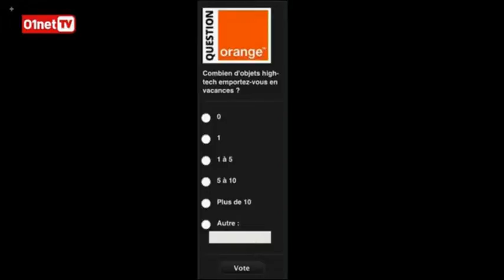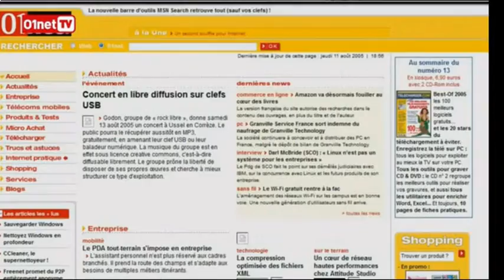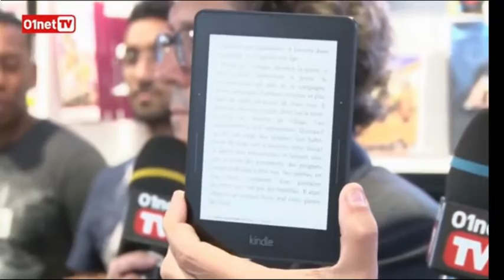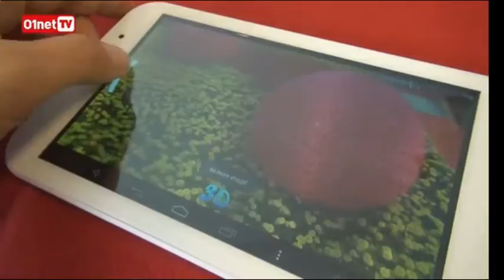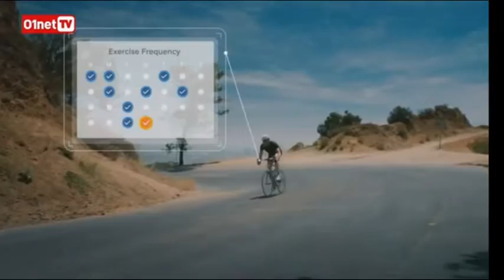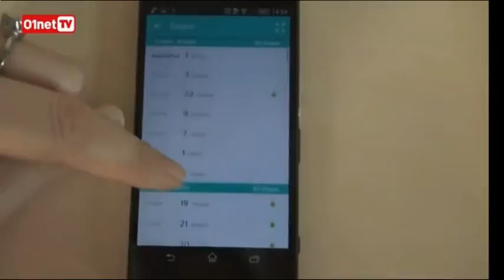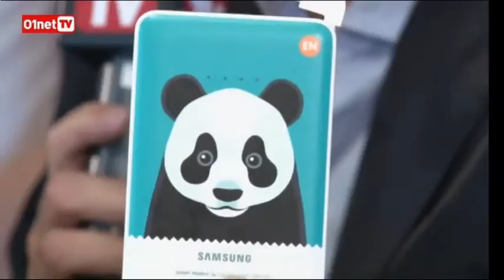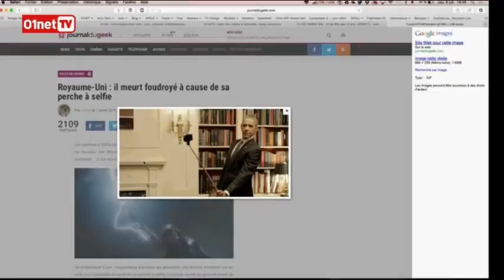01LIVE HEBDO Numero 65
Chaque jeudi, retrouvez Jérôme Colombain, François Sorel et la rédaction de 01net.com pour le 01LIVE HEBDO, le débrief high-tech hebdomadaire sur 01netTV.
Special 15 ans